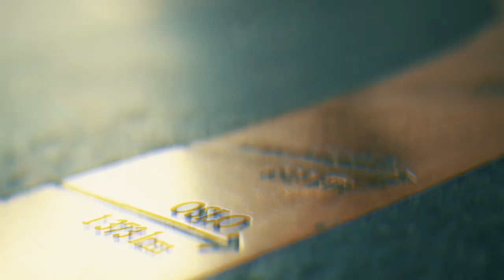POKERPRAT: Poker NM 2023 - DAG #8, Main Event Dag #3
POKERPRAT: Dag #8 av Poker NM i Bratislava 2023 - Main Event Dag #3

Kjetil Flåten og Sverre Krogh Sundbø gleder seg til å følge den tredje dagen i Main Event: det er mange profiler og gledelig mange -sterke- kvinnelige spillere igjen i feltet også.